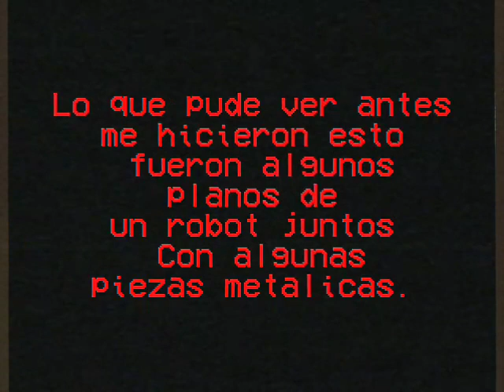not only they are aggressive .mp4